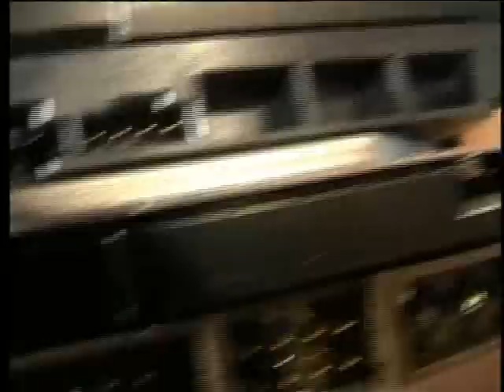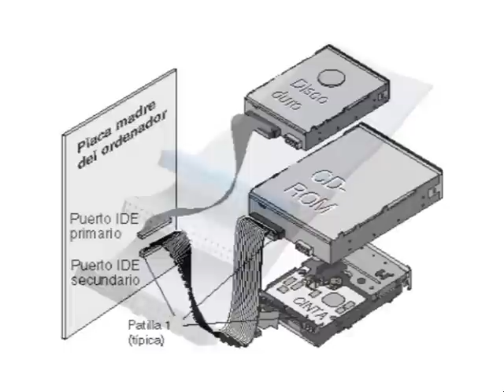Discos Duros - Parte 1/2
Javier Atencia y Fernando Medina, de Mr Micro, explican los tipos y características de los discos duros. Componentes suministrados por Fernando Medina de Mr Micro.